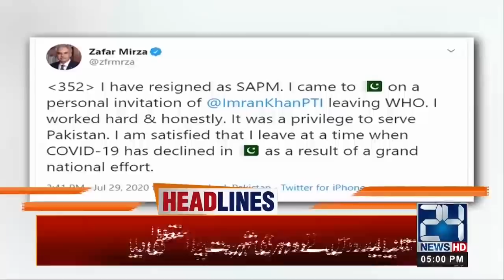5pm News Headlines | 29 July 2020 | 24 News HD